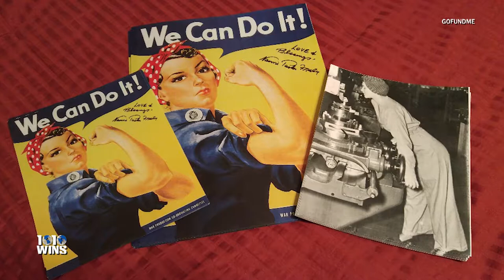Woman Who Inspired ‘Rosie The Riveter’ Poster Dies at 96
The woman who is believed to have inspired the iconic poster of Rosie the Riveter has passed away at 96-years-old, according to her granddaughter Marnie Blankenship. Fraley wasn’t recognized as the woman behind the famous World War II era poster until 2015. She worked in a factory at the Alameda Naval Station during World War II. While at work a press photographer approached her to take a photo which is what was used to create the iconic image.